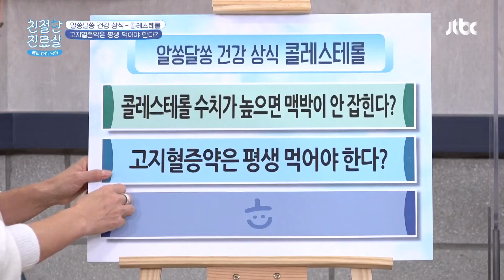높은 콜레스테롤도 유전병이 있다?! ☞ 가족성 고콜레스테롤 혈증 친절한 진료실(hello my doctor) 34회 | JTBC 210308 방송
높은 콜레스테롤도 유전병이 있다?! ☞ 가족성 고콜레스테롤 혈증